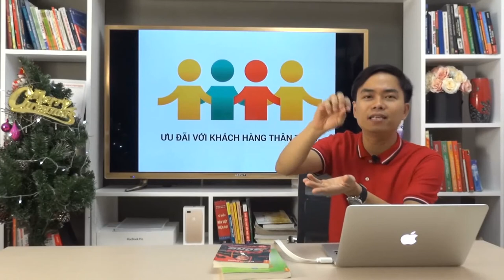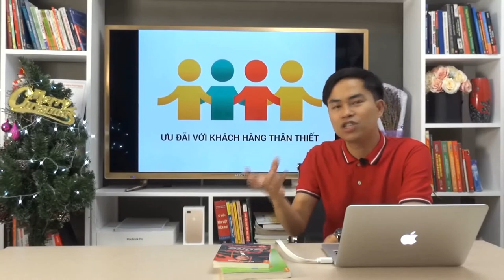5 tuyệt chiêu KM giúp đột phá doanh số| PA Marketing